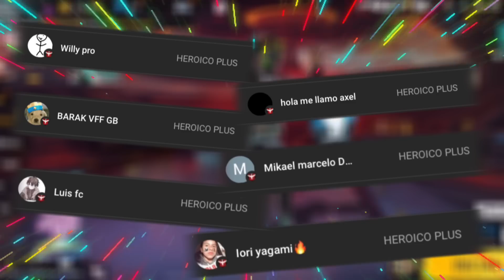Asi Llegara el Nuevo Personaje Orion Gratis a Free Fire Latam 🎁🤔 | JORGEPLAYED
Nuevo evento proyecto orion o carmesi donde regalaran nuevo personaje y bufanda con emote y pared gloo a eleccion 🥰